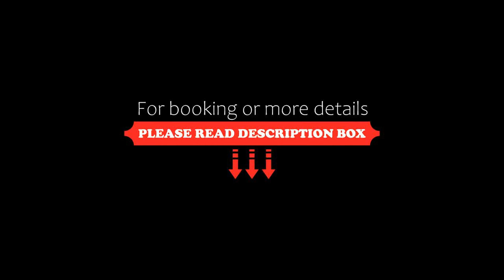Casa Rosalba, Pietrasanta, Italy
About Property:
Casa Rosalba in Pietrasanta provides accommodation with free WiFi, 40 km from Pisa Cathedral, 41 km from Piazza dei Miracoli and 41 km from Leaning Tower of Pisa. Set 27 km from Carrara Convention Center, the property offers a garden and free private parking.
The holiday home features 3 bedrooms, a flat-screen TV with satellite channels, an equipped kitchen with an oven and a dishwasher, a washing machine, and 2 bat...
Property Type: Hotel
Address: 5 Via Santi Ippolito e Cassiano, 55045 Pietrasanta, Italy
Searching For
1. Casa Rosalba - Pietrasanta - Italy
2. Casa Rosalba - Pietrasanta - Italy Address
3. Casa Rosalba - Pietrasanta - Italy Rooms
4. Casa Rosalba - Pietrasanta - Italy Amenities
5. Casa Rosalba - Pietrasanta - Italy Offers and Deals
Audio Credit:
Track Title: Reasons To Hope
Artist: Reed Mathis